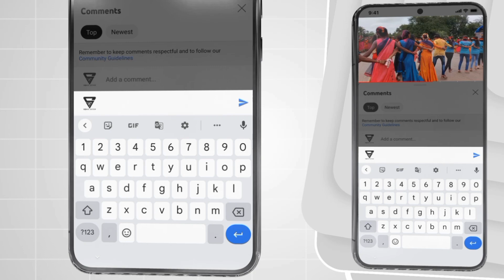पोरी पहिलं तव्हांच..☆ पसंत तू आली | जूना फेमस गाना 🌿काय भारी वाजवला रं | Vedant Musical Dj Party